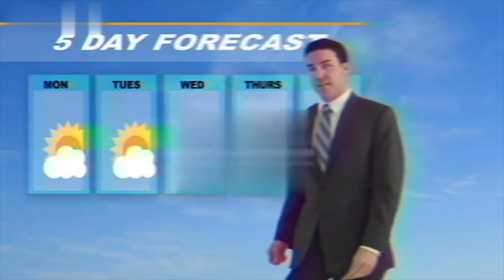EXPOSURE-The Pinwheel Logs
Welcome everyone to my second Analog horror video Its been a while since I have done one of these but now I think I am ready to continue.